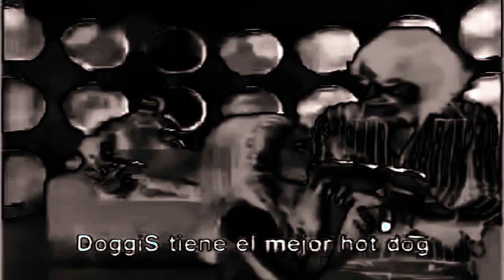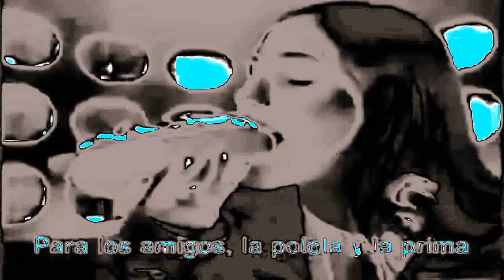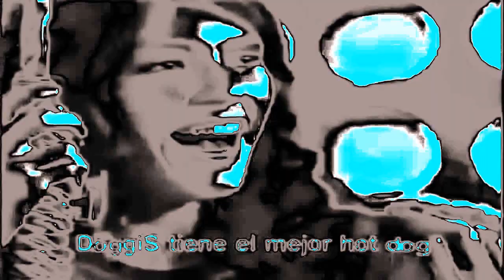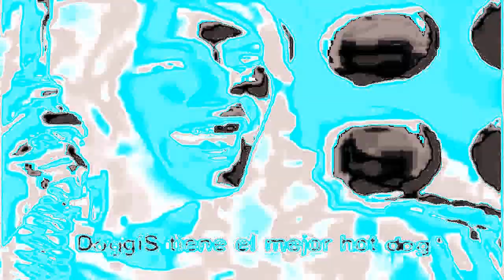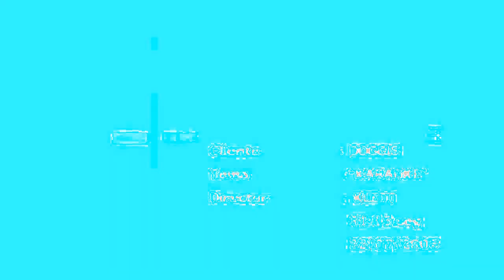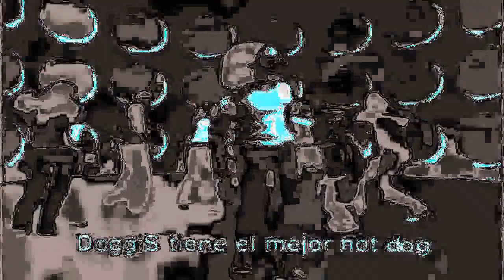{NOSTALGIC EDIT} Doggis Commercial {2005} in Phased Effect 13.0 Powers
Now I Can Do G Major 349

{JAPANESE}